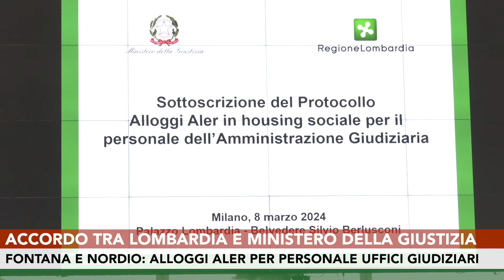Accordo Lombardia - Ministero Giustizia: alloggi Aler a personale uffici giudiziari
Accordo tra Regione Lombardia e Ministero della Giustizia per assegnare alloggi Aler a canone agevolato al personale dell'Amministrazione giudiziaria. Il protocollo d'intesa è stato firmato a Palazzo Lombardia alla presenza del governatore Attilio Fontana, del ministro della Giustizia Carlo Nordio e dell'assessore regionale alla Casa e housing sociale Paolo Franco.